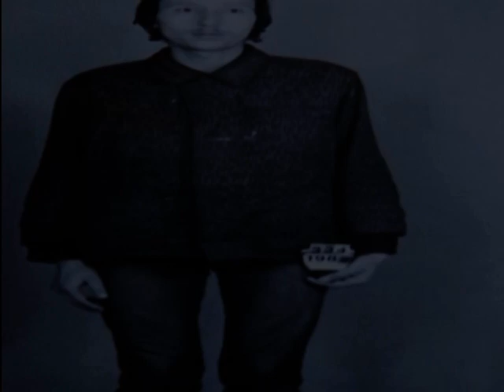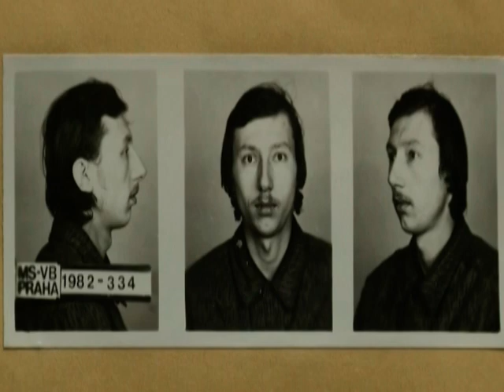Çekoslavak seri katil Ladislav Hojer'in hikayesi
Çekoslavak seri katil Ladislav Hojer'in , cinayetlerle  dolu psikopat yaşamını sizler için araştırdık.

Ladislav Hojer'i cinayet işlemeye iten sebepler neydi , IQ seviyesi normalin altında mıydı, Çekoslavak halkına nasıl korku dolu günler yaşattı, rahatsız edici ve canici cinayetlerinin  hepsi bu video da"